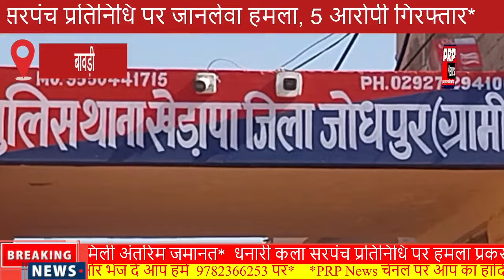धनारी कला सरपंच प्रतिनिधि पर जानलेवा हमला, 5 आरोपी गिरफ्तार|Dhanari Kallan Deadly Attack on Sarpanch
धनारी कला सरपंच प्रतिनिधि पर जानलेवा हमला, 5 आरोपी गिरफ्तार|Dhanari Kallan Deadly Attack on Sarpanch Representative, 5 Accused Arrested

Thank you for Watching our  video if you enjoy this please Subscribe to our channel with the press bell icon 🔔 to get a notification of our next entertaining new video News as like  Breaking News, Politics News, Entertainment News, Sports News Agriculture News, Social Media News Opinion News and Many More . Jodhpur & Rajasthan most news venture.